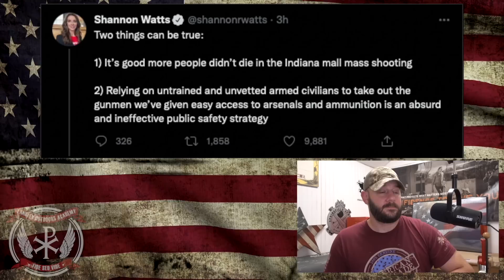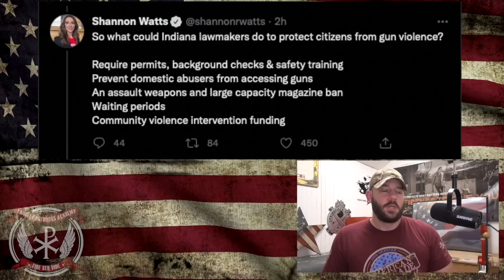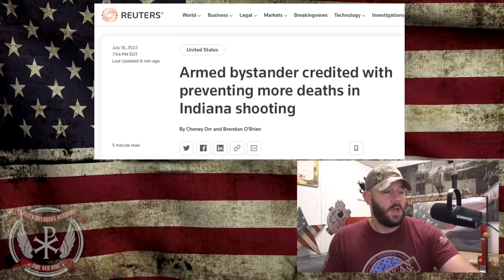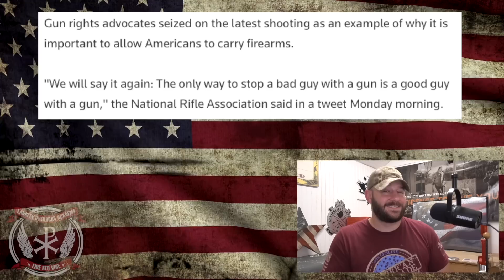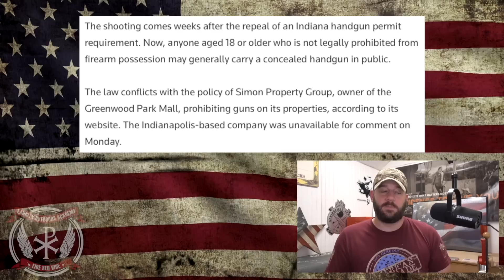FULL DENIAL: Constitutional Carry success in Indiana has Gun Controllers looking for explanations...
In today's episode of the Bullet Points, we take a look at some of the reactions and examine the "why" of the gun controllers in their response to the Mass Saving Event in Indiana.  You would think that if their goal was to save "even 1 life" that they would be ecstatic at the success of the Hero of Indiana... However, their response is one of dismissal and explanation... Odd... Let's discuss people!

This tells you everything you need to know…